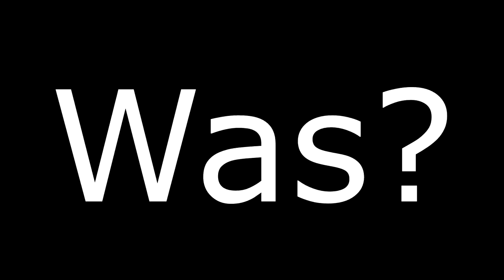Mit Rock auf Roller = 200 IQ Move | Nicht_Dani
Endlich wieder ein Video ohne Sinn, wir sitzen mal wieder auf dem Motorrad und fahren einfach durch die Gegend und geniesen das Wetter. Nachdem eine mit einem Bikini über den Sie nur ein Fetzen Stoff geworfen hat durch die Stadt spaziert brettert ein Motorradfahrer auch einfach über Rot und eine Rollerfahrerin wird sich bestimmt gefragt haben warum Sie dachte das es eine gute Idee wäre mit einem Rock Roller zu fahren.